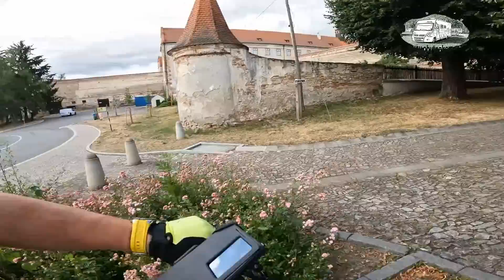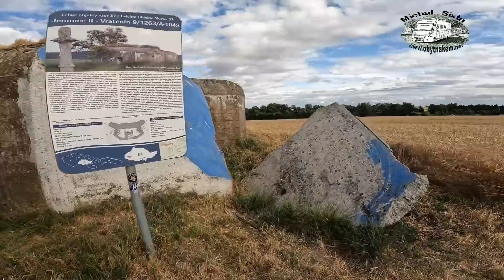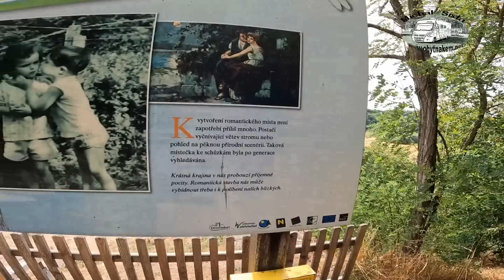CAMP VELO - Vratěnín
Nádherný kemp kousek od České kanady, kousek do Rakouska, úžasné cyklostezky ,výlety a super majitele. Tento kemp musíte navštívit. A kde ho najdete??? Napište do mapy.cz Camp Velo a okamžitě vám ho mapy.cz najdou.